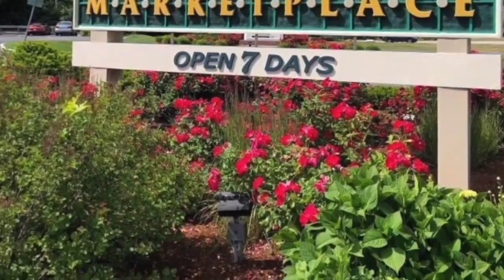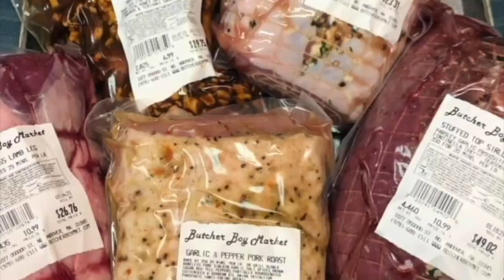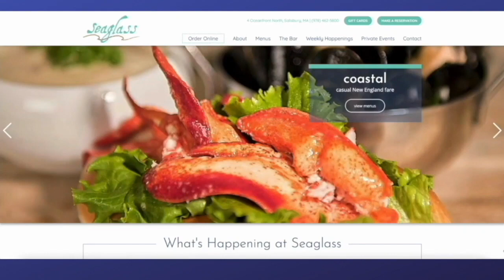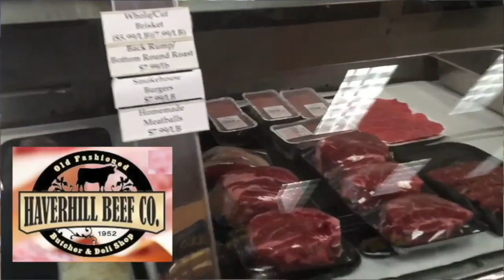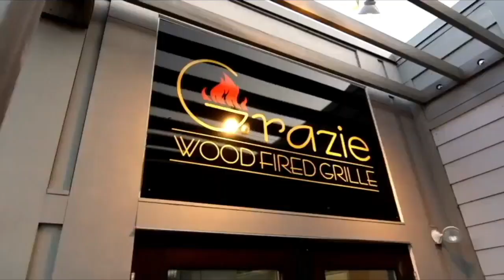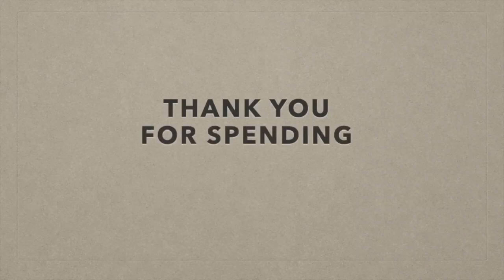James Fiorentino join us!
This week on The Sicilian Corner we have Tom is in Florida and Mike is at the Studio 21 Podcast Café, and this week we another great show for you!
We have a real talent on, but first Tom and Mike discuss the days topics like the Super Bowl, and some old QB's from back in the day. Mike tells a story about a bet from a game long time ago. Then we have a great Artist, someone with immense talent, James Fiorentino joins us to show us some of his art and the story behind this passion and skill!

Please joins us!

Also, please check out Tom’s book, Bless Me Sister, not many left!

Listen to Us on Podbean or anywhere you listen to your favorite podcasts

Join us as we broadcast on location from Studio 21 Podcast Cafe high above Two Guys Smoke Shop in Salem, New Hampshire on the United Podcast Network, Tuesdays @ 9:30am